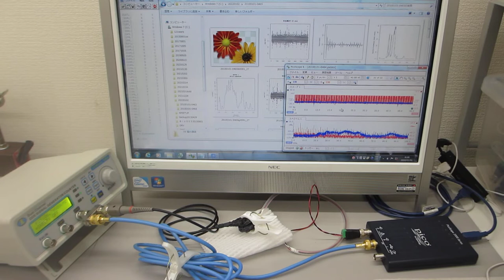メガヘルツの非線形振動現象をコントロールする超音波実験（超音波システム研究所）